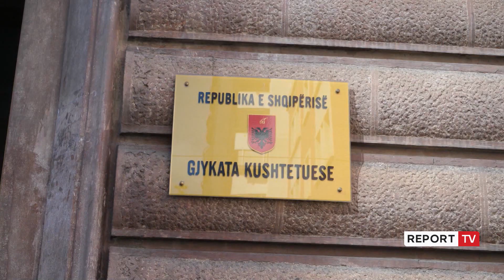Mandati i Olta Xhaçkës të enjten në seancë! Parlamenti voton nëse do e dërgojë në 'Kushtetuese'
Pas më shumë se 15 muajsh kur Gjykata Kushtetuese e ktheu mandatin e deputetes Xhaçka në Kuvend, të enjten në seancë plenare deputetët do të marrin vendimin për dërgimin ose jo për shqyrtim po në Kushtetuese. Mbledhja e Këshillit të Mandateve kaloi me debate.